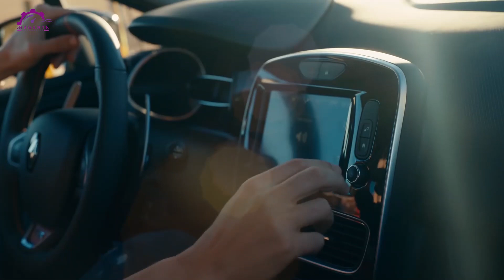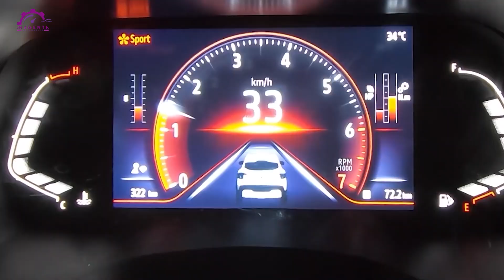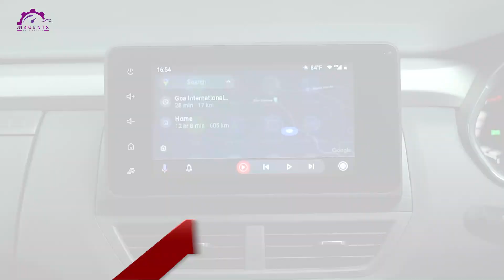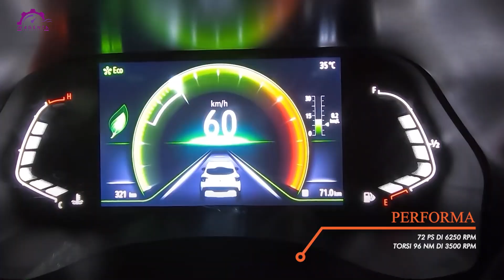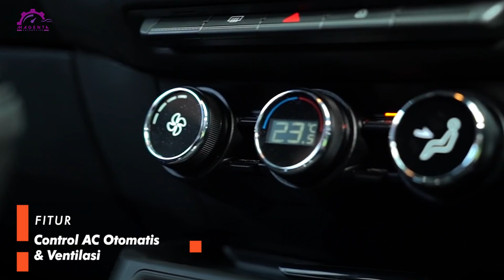NGERII !! MOBIL SUV TURBO 1000CC SEJUTA UMAT INI RESMI MASUK HARGA 70 JUTAAN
Mobil dengan Tipe SUV menjadi salah satu kendaraan gagah nan mewah di mata para masyarakat Indonesia. harganya yang tinggi, membuat setiap orang tidak bisa membelinya dan  hanya menjadikannya mobil impian saja. Namun di tahun 2021 ini, para pecinta mobil di kagetkan dengan keluarnya SUV Renault Kiger yang diproduksi di India. Mobil tersebut kabarnya akan masuk ke dalam pasar Indonesia. kabarnya di India sana Mobil ini dibanderol dengan harga 70 Jutaan Rupiah. Lalu bagaimana harga Mobil ini Jika masuk Indonesia? dan bagaimana Spesifikasi dari Mobil SUV Renault Kiger ini?
Berikut NGERII !! MOBIL SUV TURBO 1000CC SEJUTA UMAT INI RESMI MASUK HARGA 70 JUTAAN Versi Magenta Automotive